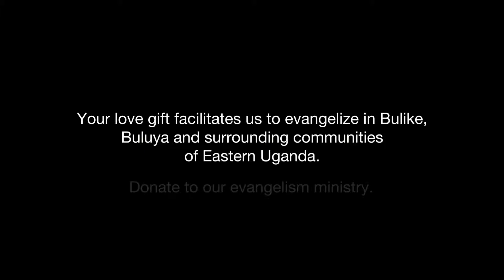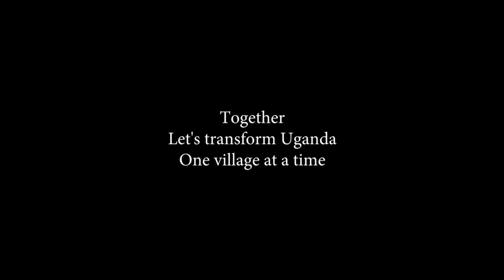Free from Witchcraft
What good does it profit a man if he gains fresh water, education, a career and loses his soul? The evil is so real here, and the darkness is so dark. The enemy’s stronghold was generations old and does not go away without a fight.

However! The darkness is no match for the light of the gospel of Jesus Christ which partners of UCSS enable us to bring to these remote villages, rescuing the perishing, not just from hunger but from hell, itself. This is why we do what we do.

There is an eternal value when you partner with UCSS. Where would Mirabu have gone, had not UCSS trained pastors near her compound? Now, her whole village knows there is a God who loves and changes lives. They come for water, for food, for medicine; they leave touched by the invisible God who causes demons to tremble and renders witchdoctors powerless.

What is keeping you from joining your heart with this life-changing ministry?